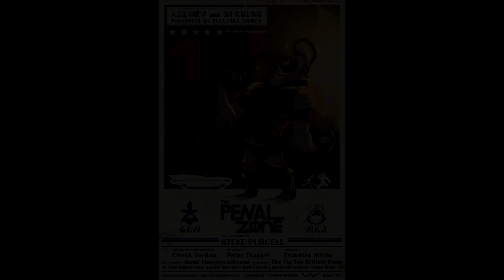Skun-ka'pe's Ship (Escaping The Cage) - Sam & Max: The Devil's Playhouse OST (EXTENDED)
I noticed nobody has uploaded an extented verision of this track, so I decided to make one myself